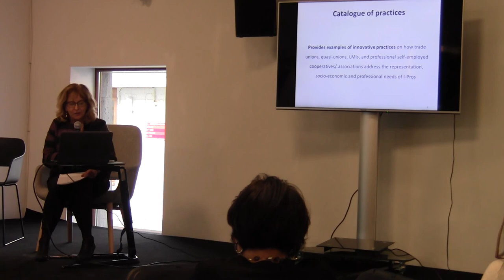SMart - iWire final conference - 16-03-2018 - video 12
iWire final conference, 16th of March 2018.

Second part of the discussion with Anna Mori (University of Milan, Italy), Bas Koene (Rotterdam School of Management, Erasmus University, Netherlands), Sarah de Heusch (SMart cooperative, Belgium), Valeria Pulignano (KUL Leuven University, Belgium).

About the Collective representation: a Cross Country Analysis.